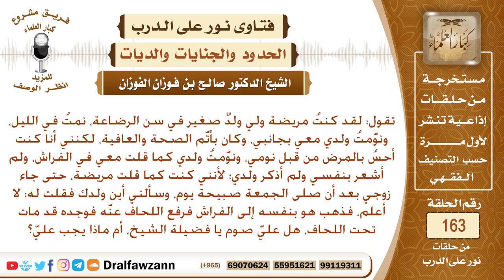نمت وأنا مريضة بجانب ولدي، وفي صبيحة اليوم التالي وجدته ميتا، فهل علي صوم أم ماذا؟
نص السؤال: تقول: لقد كنتُ مريضة ولي ولدٌ صغير في سن الرضاعة، نمتُ في الليل، ونوَّمتُ ولدي معي بجانبي، وكان بأتَّم الصحة والعافية، لكنني أنا كنت أحسُ بالمرض من قبل نومي، ونوَّمتُ ولدي كما قلت معي في الفراش، ولم أشعر بنفسي ولم أذكر ولدي؛ لأنني كنت كما قلت مريضة، حتى جاء زوجي بعد أن صلى الجمعة صبيحة يوم، وسألني أين ولدك فقلت له: لا أعلم، فذهب هو بنفسه إلى الفراش فرفع اللحاف عنَّه فوجده قد مات تحت اللحاف، هل عليَّ صوم يا فضيلة الشيخ، أم ماذا يجب عليَّ؟
السيرة الذاتية :
للاشتراك في قناة الشيخ صالح الفوزان

رئيس الفريق
لمشروع كبار العلماء